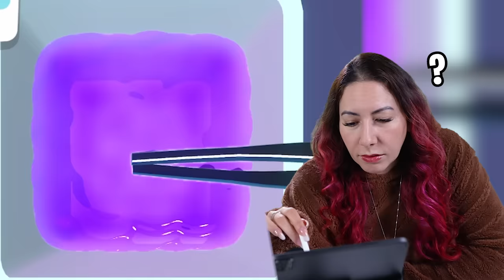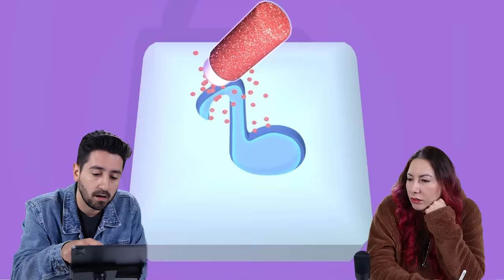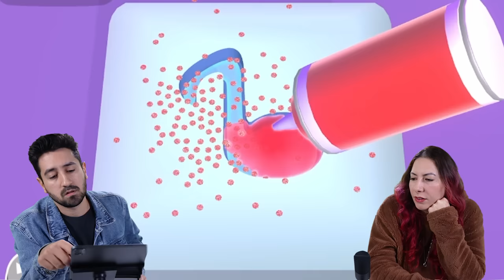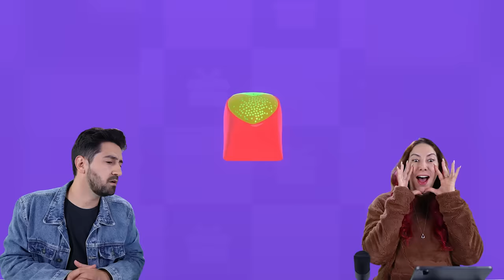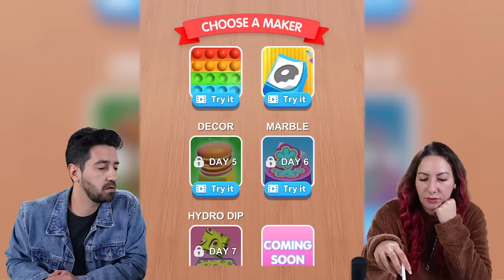FAÇA A MELHOR PINTURA ARTÍSTICA NO TECLADO PARA GANHAR no DIY KEYBOARD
Gabi e Shi precisam fazer a melhor pintura artística no teclado para ganhar no DIY Keyboard!

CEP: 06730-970